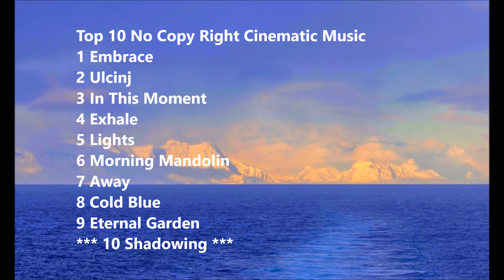Top 10 No Copy Right Cinematic Music.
1 Embrace (4:36) by Sappheiros
2 Ulcinj (2:20)
3 In This Moment (6:37) by Sappheiros
4 Exhale (4:59) by Jemery Blake
5 Lights 3:26 (3:25) by Sappheiros
6 Morning Mandolin (3:39)  by Chris Haugen
7 Away (2:34) by Patrick Patrickios
8 Cold Blue (3:04) by Astron
9 Eternal Garden (2:12) by Dan Heniq
10 Shadowing (2:02)  by Corbyn Kites